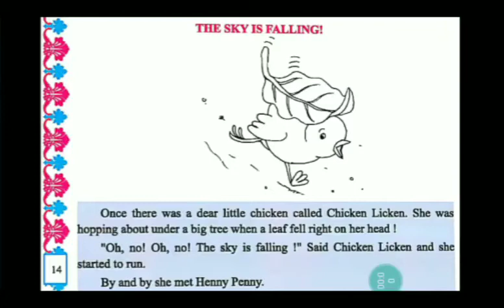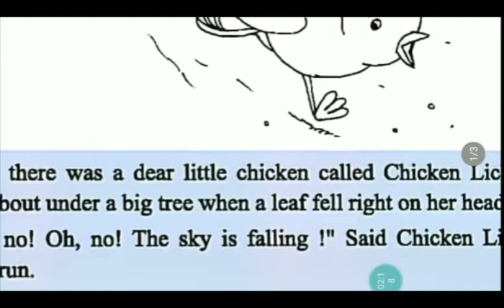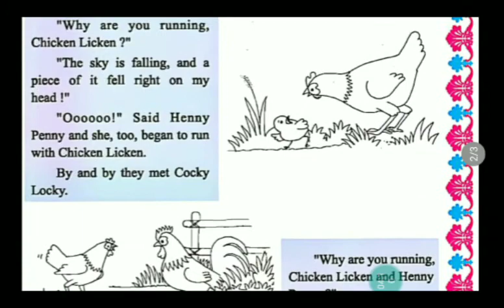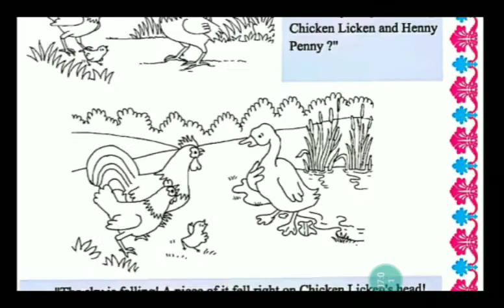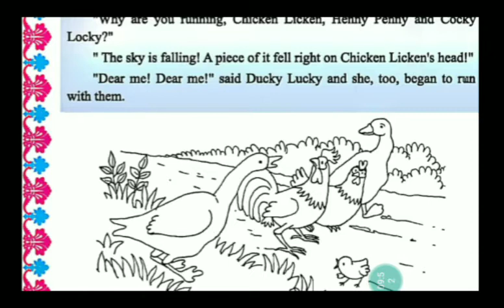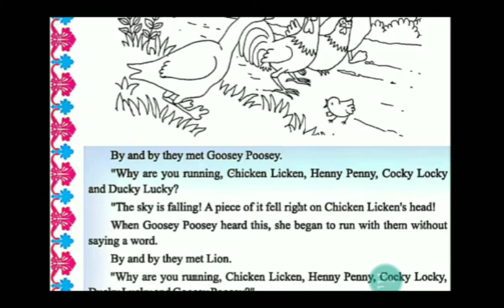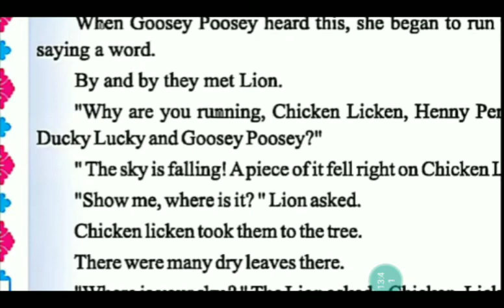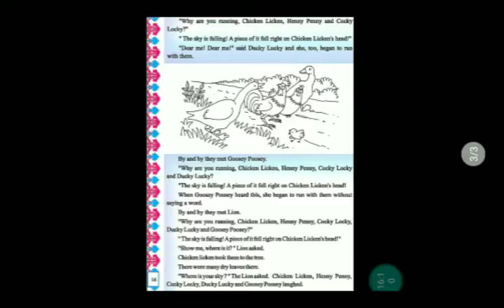ધોરણ 5 વિષય-અંગ્રેજી